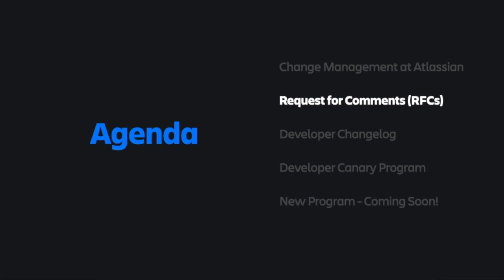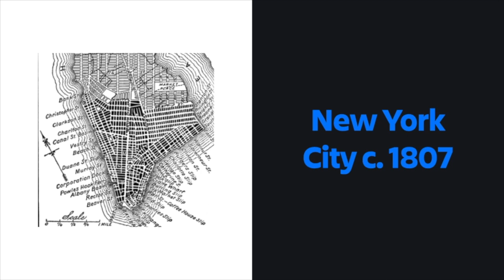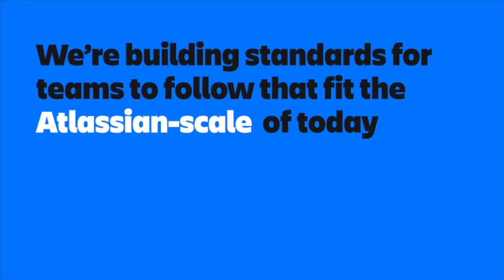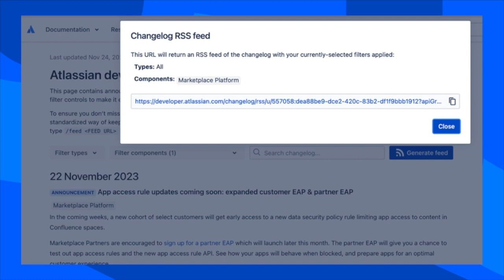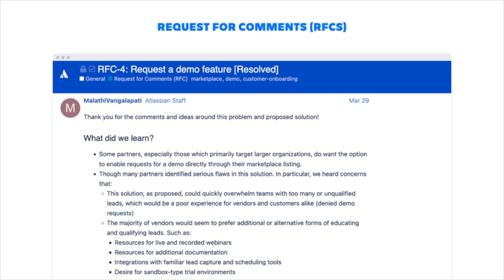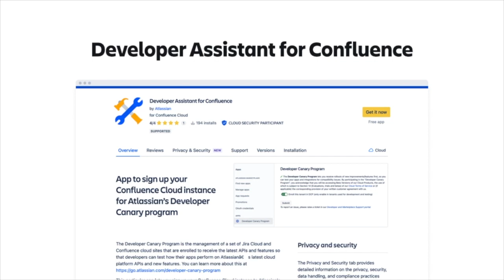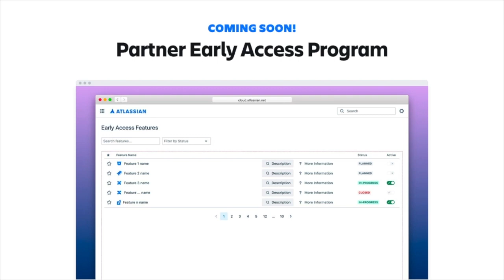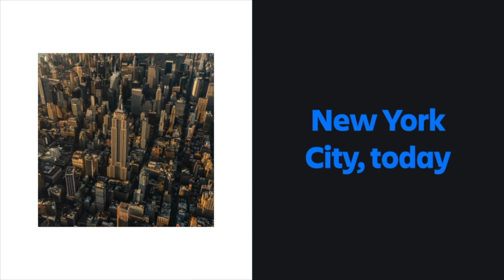Coordinating change: Delivering value | Atlas Camp 2023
In the past year, Atlassian developed multiple programs to better coordinate changes to our partners. In this session we'll go over some of the current ways partners can learn about upcoming changes to Atlassian's products and platforms as well as introduce a new program to further align with partners.

Speakers
Anthony Marnell - Atlassian